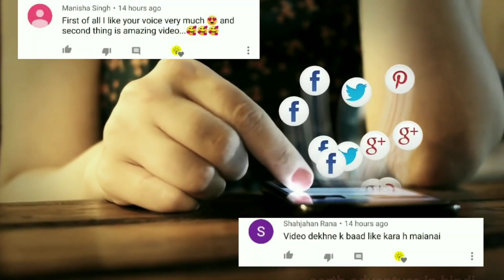आखिर ये लोग दीवार में थर्माकोल क्यों लगा रहे है जानकर दंग रह जाओगे amazing technology in the world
amazing technology in the world

processing machines
amazing machines